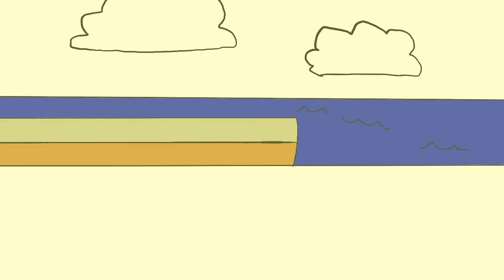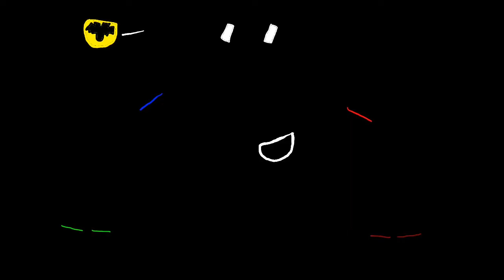Kyokan Countryhumans AMV ( history and story )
This amv was made in April 2021 and its finished today yay :'D
Characters :
JE
TR
FI
USSR
Britain
France
Usa
Malaysia
Canada
Hong kong
Belgium
Czech Republic
Phillipines
Spanish Empire
Indonesia
Netherlands
Polish-Lithuanian Commonwealth
Austrian Empire
Ottoman Empire
Holy Roman Empire
Hungarian Empire
Prussia
Indonesia Timur ( I got the idea from -skyree- )
Pasundan ( also from -skyree- )
Dajak Besar ( also from -skyree- )
Penang
Kedah
Malaya
Golden Khersonese
MPAJA
Portugal
Japan
Spain
ASEAN
Poland
Albania
China
Jamaica
India
Russia
German Empire
Austria-Hungary
Serbia
A Chinese person on a boat
Norway
Swedish Empire
UN
and not lastly leaf :)

Inspiration : ( ( 13/5/ 2023 ) I was actually inspired by Ccobuu, and at that time, I never knew they did something bad until I've seen someone's video about them, here's the reuploaded vers if you wanna see it :